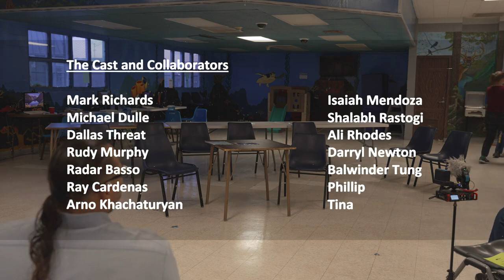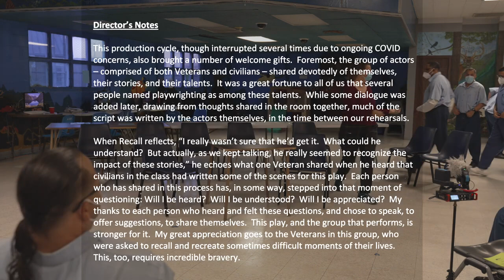MSC SOLANO VETERANS PROGRAM 2022 4K